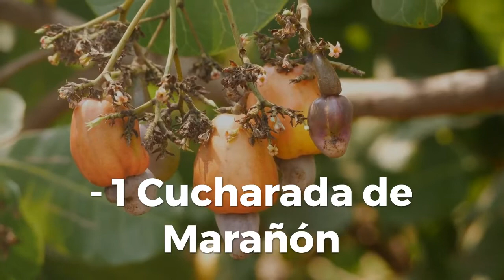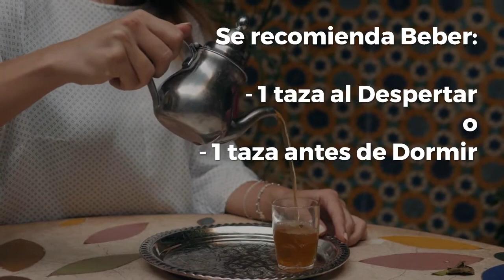💚 Remedios Caseros para COMBATIR los CALAMBRES 🦵🦶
🦵🦶¿Sufres de Calambres? Aquí te enseñare increíbles INFUSIONES NATURALES que te ayudaran a prevenir CALAMBRES 🍌🍓

Landras Dream de Audionautix está sujeta a una licencia de Atribución 4.0 de Creative Commons.

❤️ Espero que esta información sea de ayuda para ti
💛 No dudes en compartirla, dejarme un Me gusta y comentar
💚 Nos vemos en el siguiente video, muchas gracias

0:00 Introducción
0:11 Alimentos que ayudan a COMBATIR LOS CALAMBRES
0:41 ¿Qué son los calambres?
1:06 ¿Cómo ayudar al Organismo a combatir los calambres?
1:34 Infusiones para COMBATIR CALAMBRES
3:48 Consejos Saludables